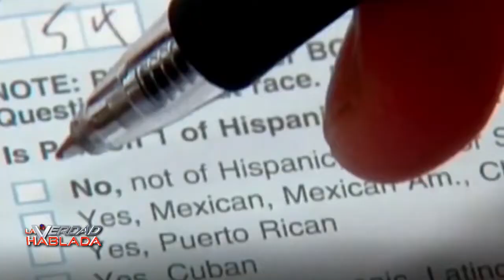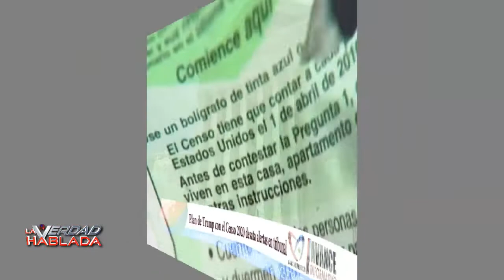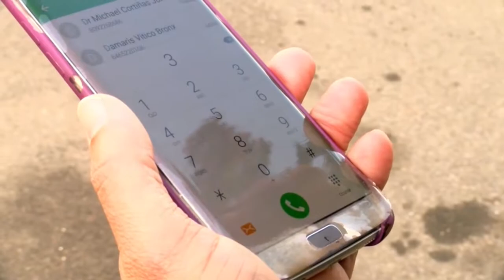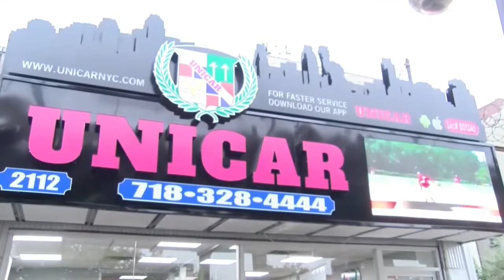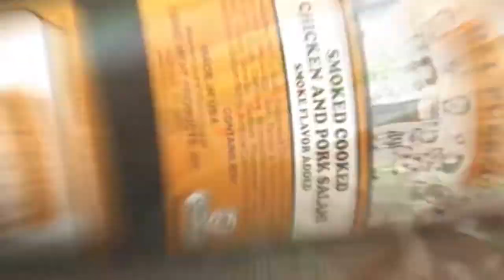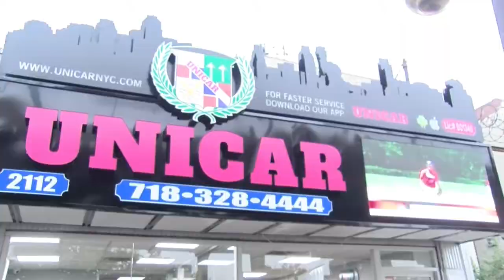La Verdad Hablada 06-10-19